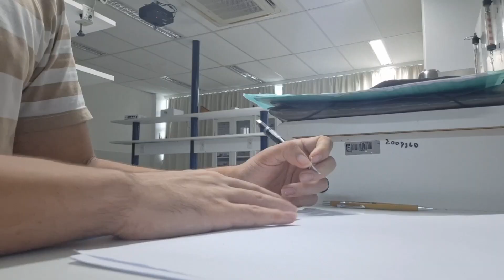VLOG | 31 - Práticas, trabalho, greve, estudos e cálculo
Mais um vídeo para vcs!!!